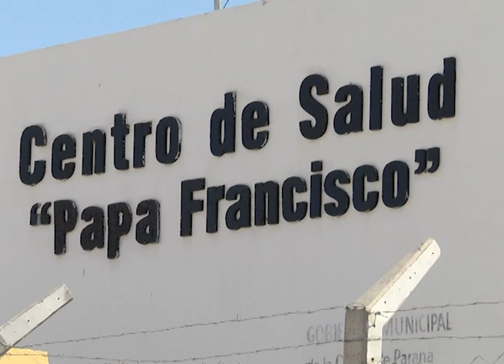JORNADA SALUDABLE PAPA FRANCISCO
EN EL MARCO DEL CUARTO ANIVERSARIO DEL CENTRO DE SALUD REALIZARON ACTIVIDADES DE PROMOCIÓN DE HÁBITOS SALUDABLES. UBICADO EN LA ZONA DE CALLES TIBILETTI Y CAPUTTO, EL CENTRO ATIENDE UNAS 600 PERSONAS POR MES. DE LA ACTIVIDAD TAMBIÉN PARTICIPARON LOS CAMIONES SANITARIOS DE NACIÓN